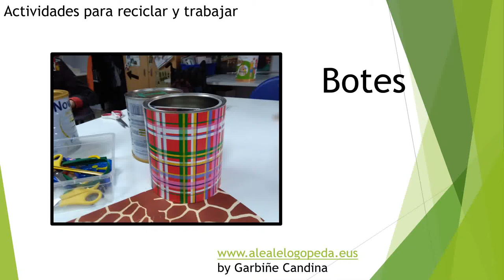BOTES (Reciclaje)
Reciclar y trabajar